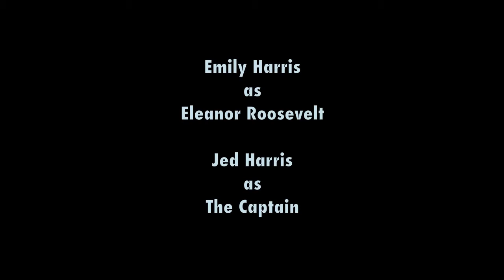Mule Deer Island HD